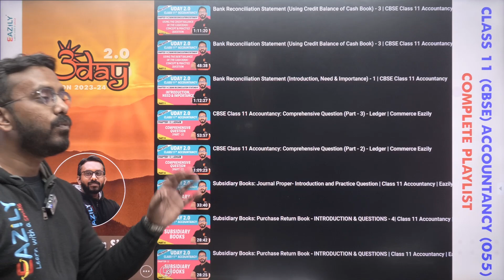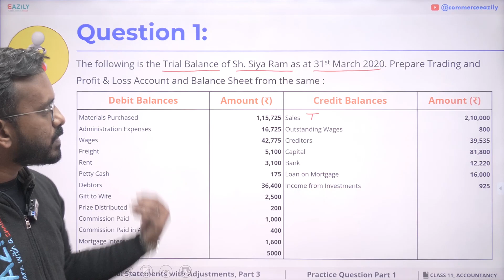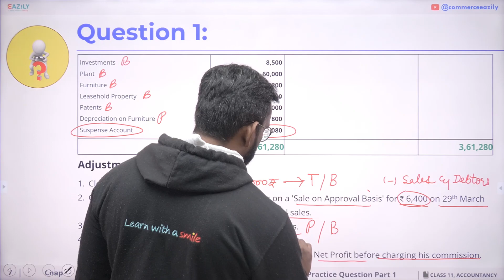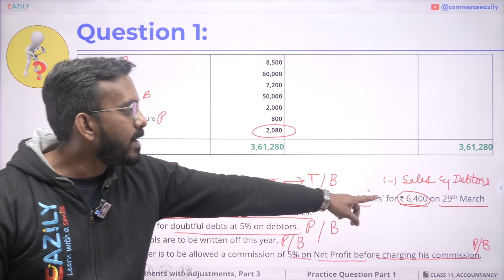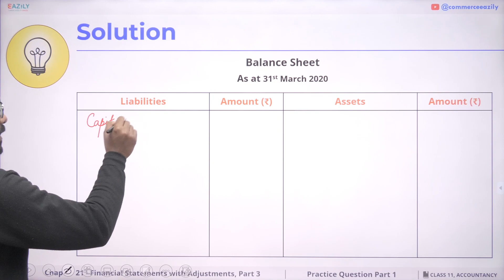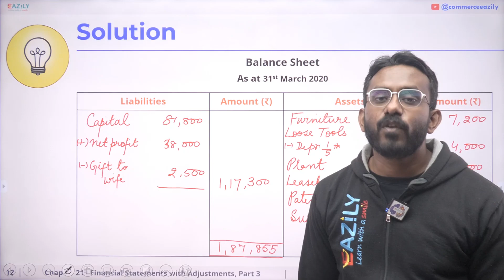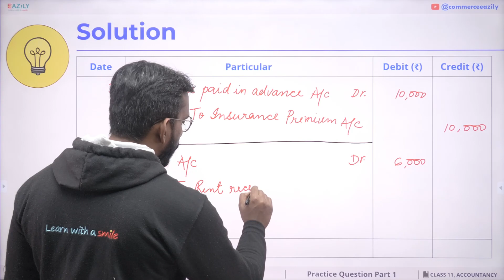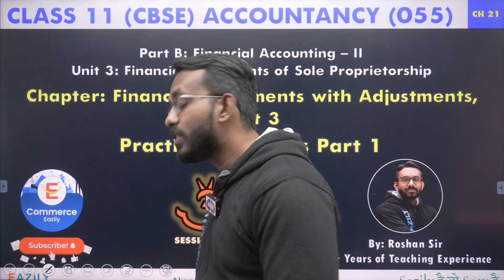Practice Questions (Part - 1) | Financial Statements With Adjustments (Part - 3)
📝 Class 11 Accountancy CBSE 23-24
🅰️ Part B: Financial Accounting – II (Total 24 Marks)
1️⃣ Unit-3: Financial Statements of Sole Proprietorship (Total 24 Marks)
📖 Ch 21: Financial Statements, Part 3
📖 Topic: Practice Questions
📖 Each Topic Covered in Details